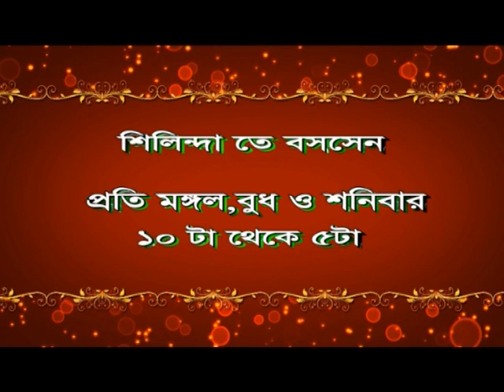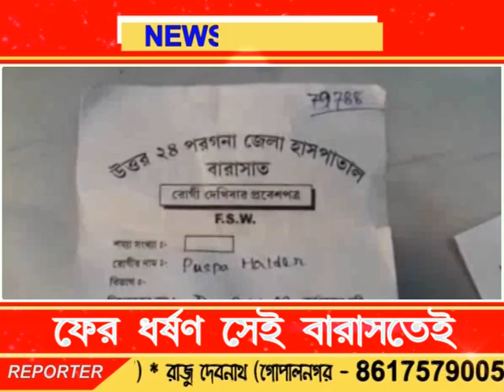Bengal LIVE NEWS 21.08.18